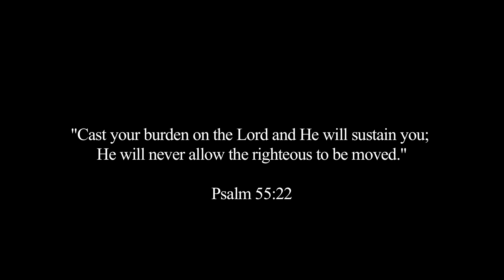Kari Jobe - The Story Behind "Steady My Heart"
Kari Jobe shares the story behind her song "Steady My Heart" from her album Where I Find You.